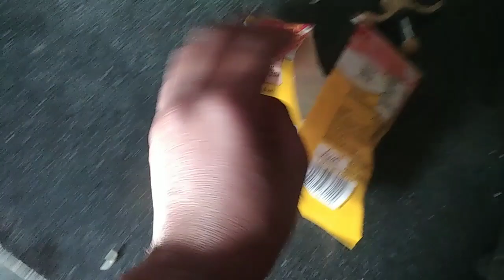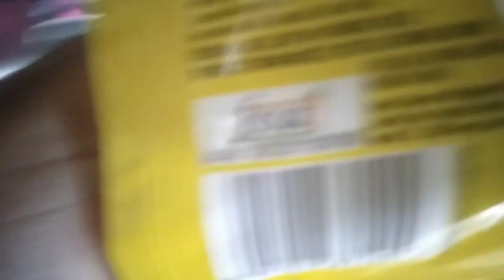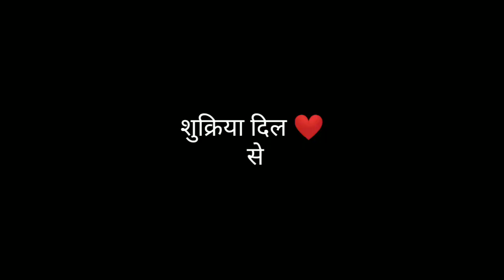Sb nanu ghr chale gye 😍